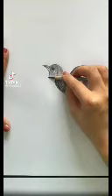pencil drawing work very easy